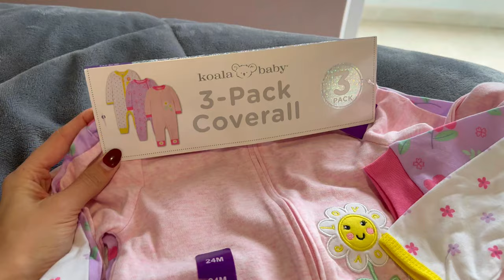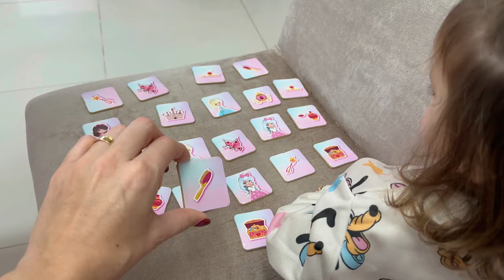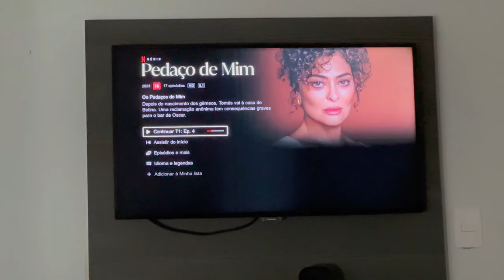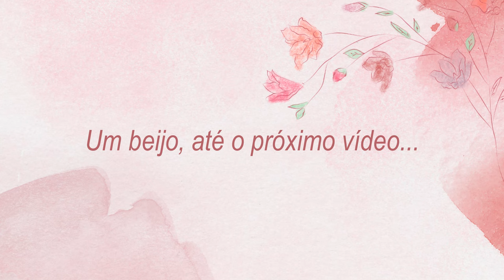2 DIAS COM NÓS, COMPRAS DE SUPERMERCADO, PEDIMOS PIZZA E MAIS - Thamyê Baseggio